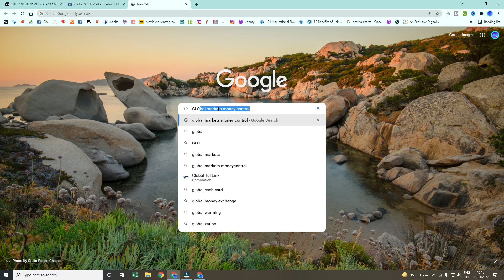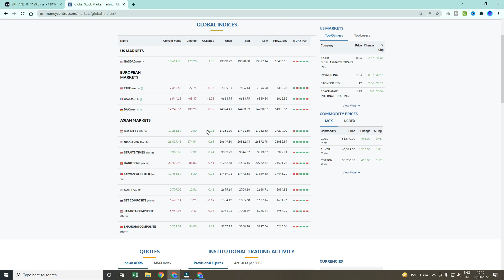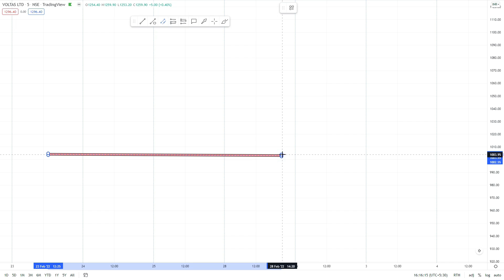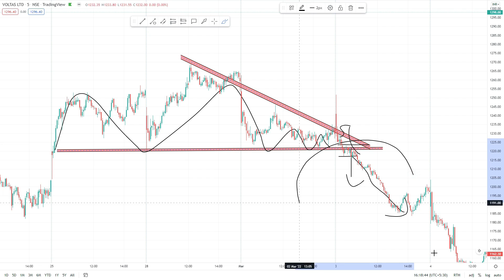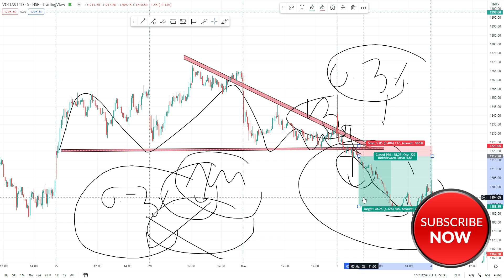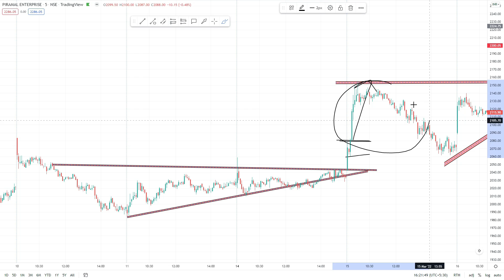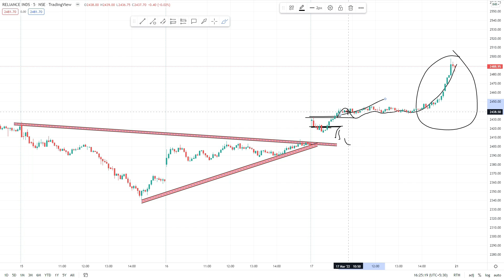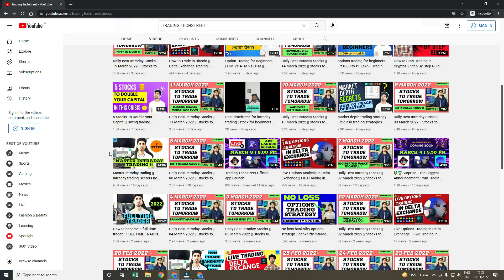सुबह 1 घंटे में बनाये 1000 - 2000 /- || intraday trading strategies || Trading Techstreet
In this video I Have discussed how to trade within starting of 1 hour in the open of market sessions to make a good amount of money.

I have also discussed my Trading style and Strategy to trade in starting of 1 hour.

Happy and Profitable Trading
Trading Techstreet
🏆🏆The Complete Pro Trader Course Details-